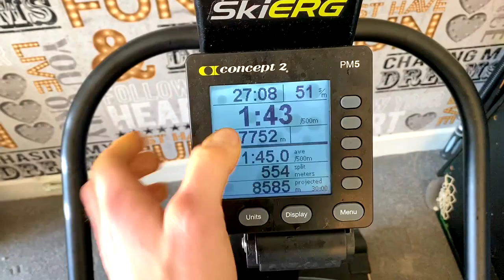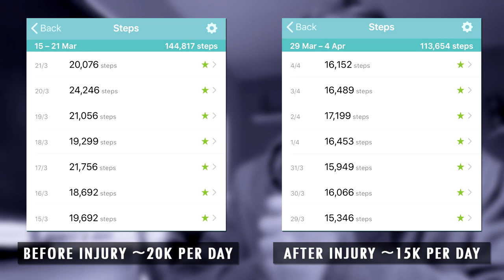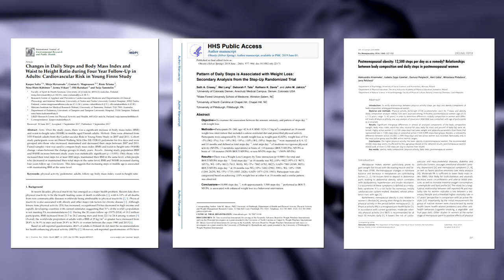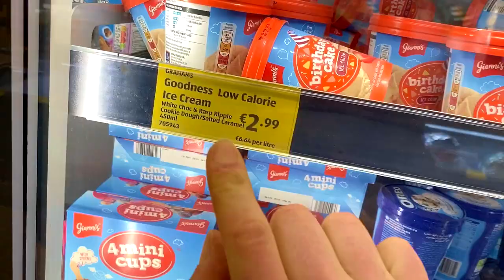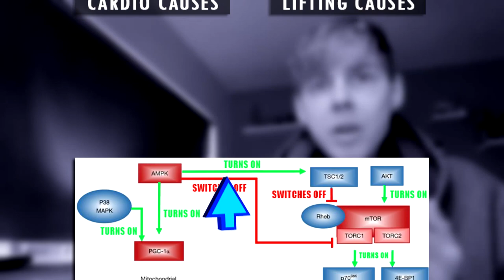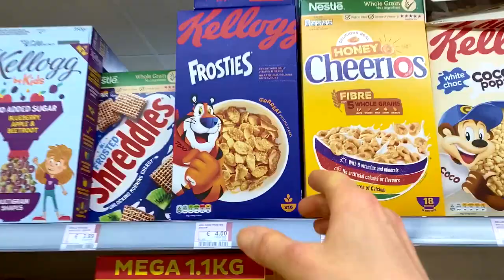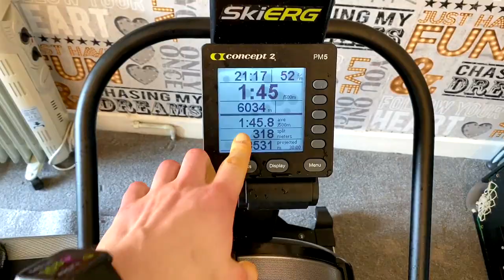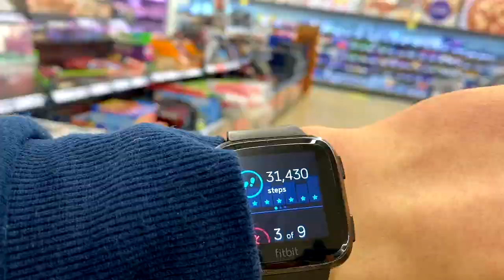I DOUBLED MY STEPS FOR 120 DAYS AND THIS IS WHAT HAPPENED.... (10,000 to 25,000 steps)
I walked 25,000 STEPS A DAY for 120 DAYS | Walking for weight loss | Walking 10000 steps to 25000 steps per day | I doubled my steps for 120 days and this is how it changed my body in terms of weight loss, body composition and more

‣ Online Coaching ‣ Recipes & knowledge
‣ Private Facebook group
‣ Custom diet & training plans

Correct, ever since March due to the dreaded C word, I have slowly doubled my steps from 10000 steps per day to up to 25000 steps per day and the results will shock you. Walking is so underrated especially when it comes to its benefits ranging from burning calories, cardiovascular health, psychologically beneficial and more but walking for weight loss is actually quite common and pretty easy. Don’t get me wrong, I did not intentionally want to walk for weight loss but I did end up doubling my steps because of not really having anything else to do during the quarantine + always walk anyway when doing emails and walk when I edit videos. So, what used to be walking 10000 steps per day soon turned into 15000 steps per day to 20000 steps per day into walking close to 25000 steps per day or even more consistently, all tracked on my Fitbit or apple watch and the results were shocking in terms of weight loss, body composition and more.

I often get asked how many steps per day is enough for weight loss or just overall health and usually I would say walking 10k steps per day is more than enough if already active BUT if you want to use steps for weight loss then walking more, especially if sedentary can be a great way to increase energy expenditure and burn calories to lose weight easily if you are sure to track them on an activity tracker like a fitbit or apple watch. Correct, steps can cause weight loss and I am proof of it having lost a lot (not planned tbh lol). I also get asked if cardio causes muscle loss a lot thus I do touch on that in the video too seeing as a lot of you want to build muscle yet are scared to do cardio when looking to lose fat as you think cardio is ruining your gains so stay tuned for some walking, step and cardio science bonanaza!

Anyway, while I won’t dive into all the step details here, in this video I discuss topics including:
• How many steps for weight loss
• How to use steps for weight loss
• How I doubled my steps for 120 day and its effects on my body in terms of weight loss, body composition and more
• The benefits of walking and walking 10k steps per day
• The benefits of walking and walking 25000 steps per day
• The NEGATIVES of walking 25000 steps per day like I did where I doubled my steps over the whole 120 days
• My plans for how many steps a day I plan to hit in the future going forward
• Does cardio cause you to lose your gains
• Cardio and muscle gain
• Cardio and muscle loss
• My fitness tracker i.e. is it a Fitbit or Apple watch

And more

Therefore, I’ll let the vid do the rest so sit back, relax & enjoy me taking you through yet another full vlog & full day of eating with the main topic being all about steps and how to use steps for weight loss and how I doubled my steps for 120 days and how it changed my body in terms of weight loss, body composition and more. Of course, all while giving you some more tips based on the best science available for steps, walking, cardio for fat loss etc.